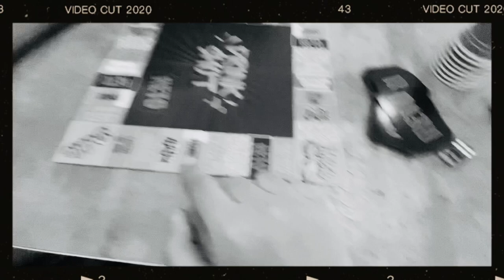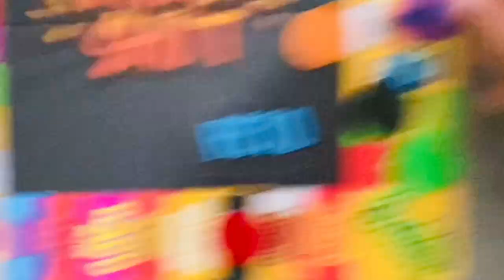Paulo Fonseca - Juego Divertido De Retos